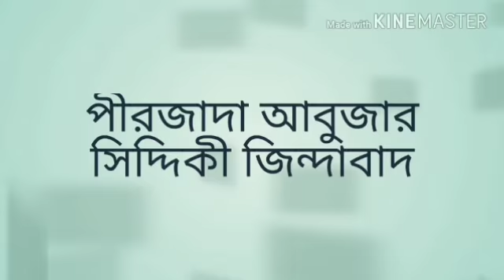পীরজাদা আব্বাস সিদ্দিকী ভাইজান সম্পূর্ণ নতুন জলসা //Pirzada Abbas Siddique New Jolsha Bengali waz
আসসালামু আলাইকুম দাদা হুজুর জিন্দাবাদ ফুরফুরা শরীফ জিন্দাবাদ আপনারা দেখছেন আমাদের ইউটিউব চ্যানেল পীরজাদা আবুজার সিদ্দিকী

● আমাদের ভিডিও গুলো ভালো লাগলে লাইক, কমেন্ট, শেয়ার করে ছড়িয়ে দিন।

● আপনার এলাকার জলসা আমাদের  দিতে টেলিগ্রাম করুন - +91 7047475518

● কোন সমস‍্যা থাকলে আমাদের
Whatsapp করে জানাবেন